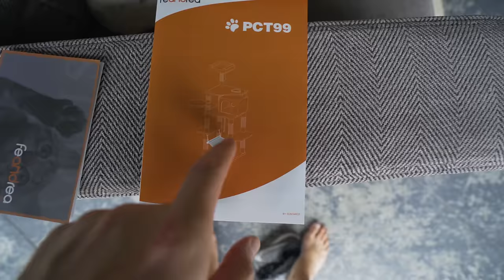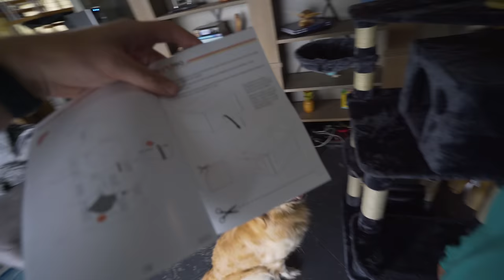Kitten's First Play Tree (6 FEET TALL!)